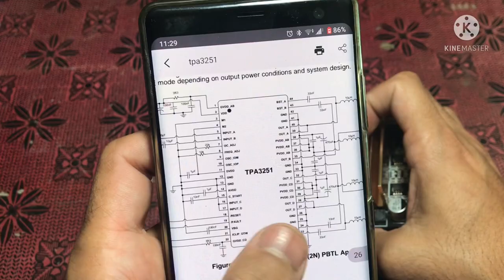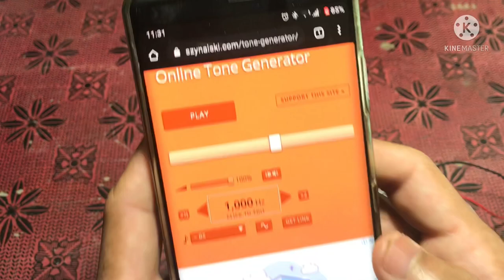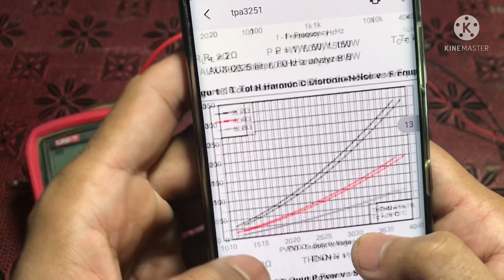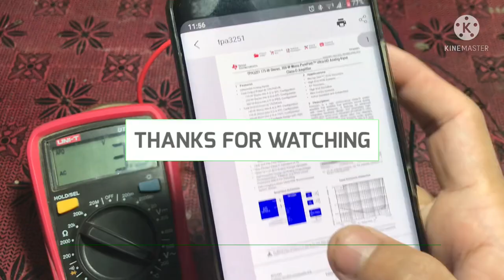TPA3251 Ultra HD | Module Review in Urdu/Hindi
ultra hd sound IC
amplifier Module